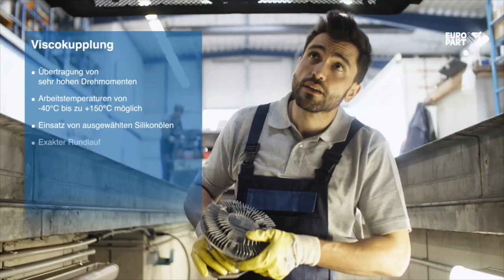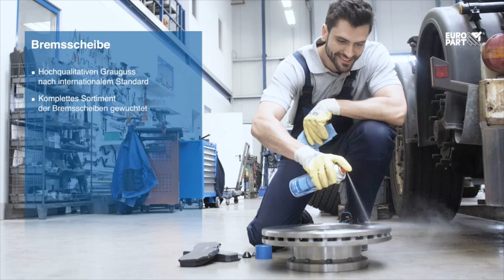MODEL SHOWREEL - MARCEL GREGORY S.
Jetzt für euch, das „Best of“ Showreel 📽meiner Filme 🎥 und Werbespots.

Ich freue mich auf eure Nachrichten.

Euer Marcel Gregory S.